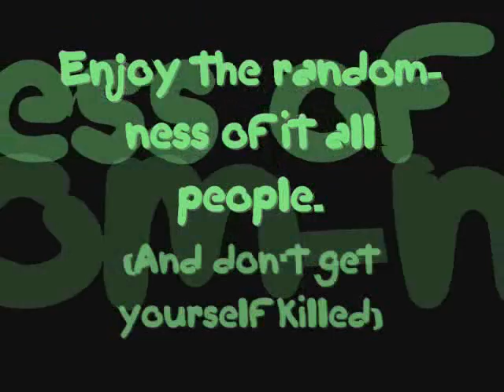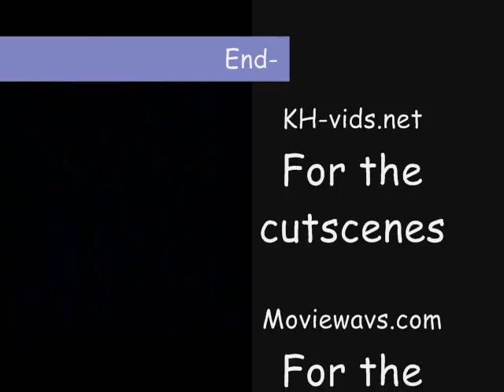Kingdom hearts - what the crap 3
ARGH kinda bad this one even though it took me a few days, My comp kept freezing when I was making it -_- *kicks it*